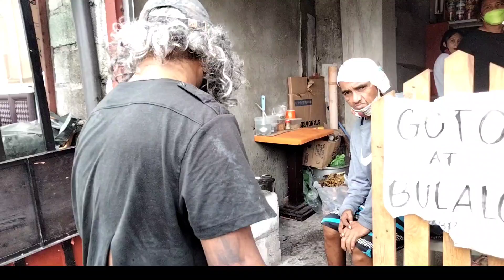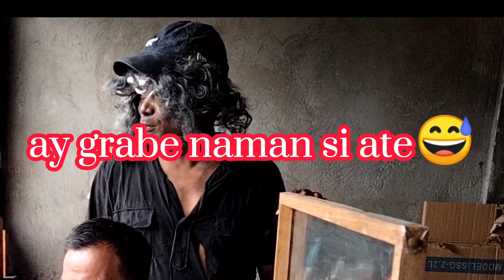FOOD FEEDING NI TAONG GRASA SA ISANG HOMELESS❤️: Pinturados Vlog#Goodsamaritan#Charity#Goodvibes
konting tulong para sa mga homeless❤️